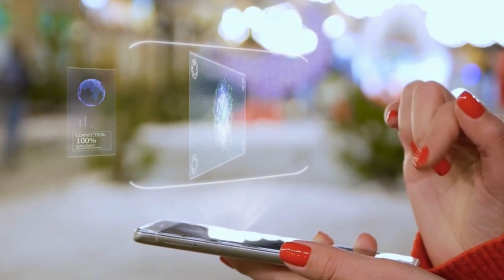The Money Song Attract Money in 2023 (Vocals-Only)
The Money Song 2023 Edition is now being released. The Money Song 2023 Money is coming to me and is available in 3 different formats. The Money Song 2023 Instrumental Version - The Money Song 2023 Vocals-Only and The Money Song 2023 Original.

Millions of individuals from around the world have enjoyed Money Is Coming to me by Eddie Watkins Jr. Enjoy this inspiring music. Eddie
You may find more inspiring music from Eddie

Recommendation:

Please find a quiet place and try some headphones when watching and/or listening to the Money Song 2023.